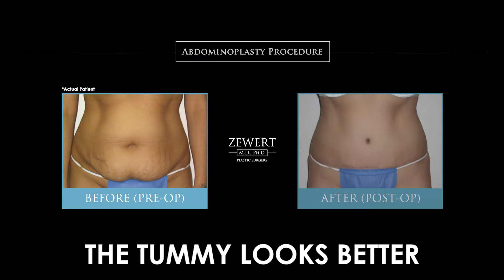Tummy Tuck | It's Changed My Life | Dr. Zewert M.D., PH.D.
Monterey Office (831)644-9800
15 Ryan Court

Our site offers a general overview of various cosmetic surgery procedures. Please select from the procedures listed below for more in-depth information.

Breast Augmentation
Breast Lift
Abdominoplasty (Tummy Tuck)
Mommy Makeover
Liposuction
Rhinoplasty (Nose Surgery)
Breast Reduction
Breast Reconstruction
Face Lift / Facial Rejuvenation
Neck Lift
Forehead and Brow Lift
Blepharoplasty (Eyelid Surgery)
Otoplasty (Ear Surgery)
Chin and Cheek Augmentation
Body Lift
Brachioplasty (Upper Arm Lift)
Gynecomastia (Male Breast Reduction)
Buttock and Thigh Contouring
Lip Enhancement
Facial Fillers